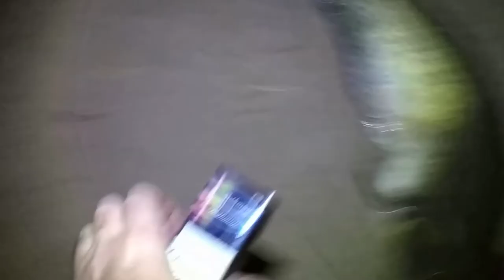Ночной гость - сомик